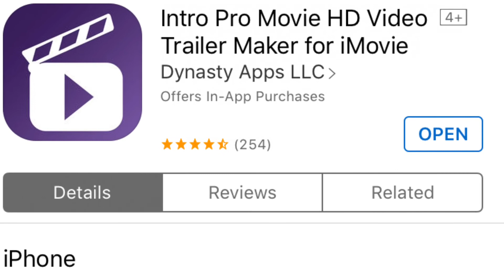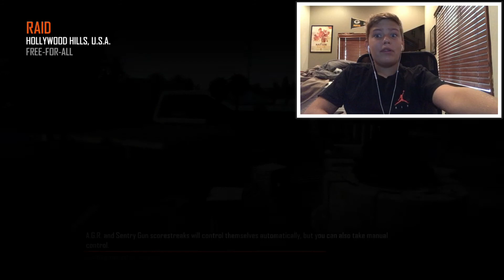I Got In A Game With RED RANDUMB